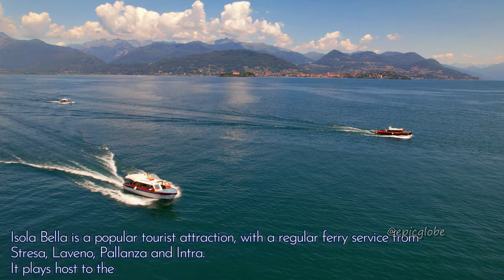Isola Bella | Isole Borromee LAGO MAGGIORE Italia, Stresa